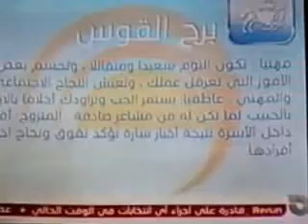My Edited Video